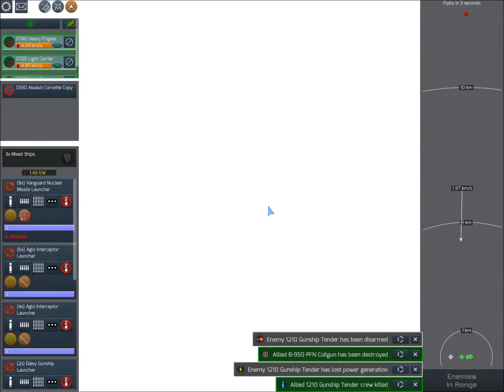Coilguns in a nutshell [flash warning]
it's all ogre

Proximity alarm sound is modded (missile launch alert from X3).